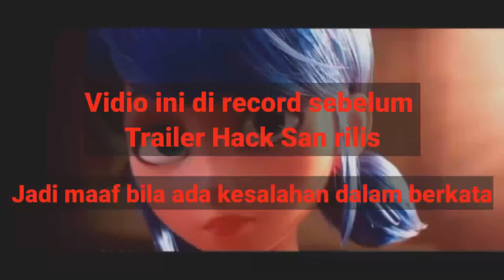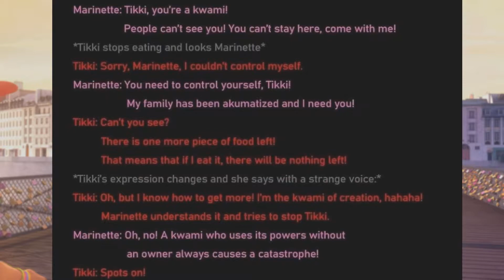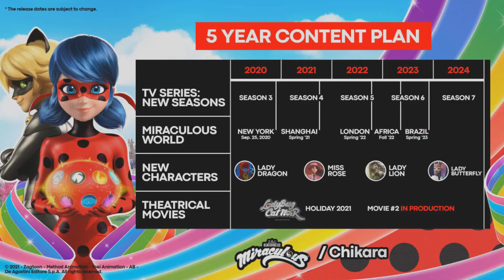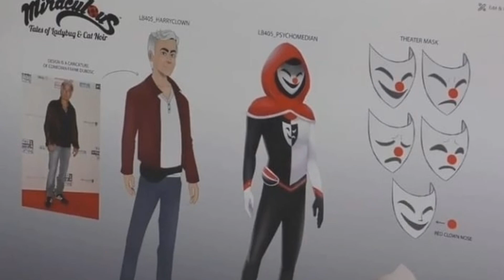Gabriel Agreste Sudah Mencurigai Marinette Sebagai Ladybug !!! Pembahasan Teori Miraculous Ladybug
Selamat Menonton.
Vidio kali ini merupakan Vidio pembahasan teori tentang Gabriel sudah mencurigai Marinette Dupain-Cheng Sebagai Ladybug.
Saya selalu mengingatkan bagi yang belum nonton Miraculous 'DIMOHON UNTUK NONTON DARI SEASON SATU TERLEBIH DAHULU'.
Share ke temen-temen kalian, agar teman kalian yang tidak tahu animasi ini jadi tahu dan share ke Miraculers lainnya.
Berikan saran dan kritik pada saya agar saya dapat berubah menjadi lebih baik lagi, yang mau memberi saran bisa DM Instagram gw.